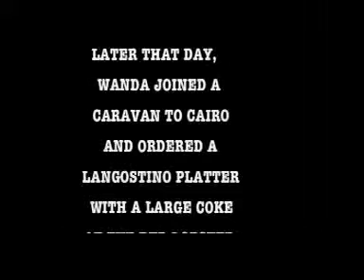Wanda Peek In Africa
Wanda Peek's trip to Africa was inspired by a televison advertisement for Meryl Streep's movie, Out of Africa.  Originally produced for The American Music Show in Atlanta.